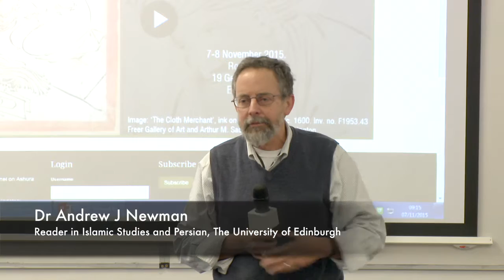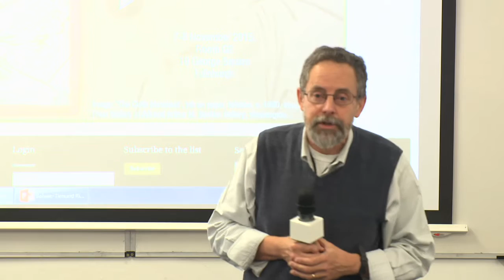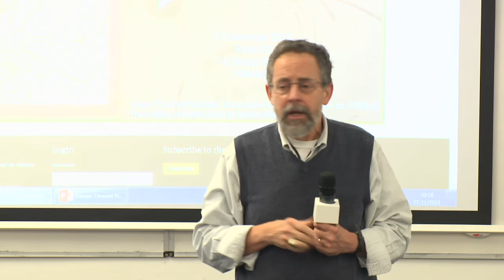Opening remarks - Dr Andrew Newman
Opening remarks by  Dr Andrew Newman for the First Workshop of the Subalterns Project, focusing on the pre-Safavid period, held at the University of Edinburgh, 7-8 November 2015.